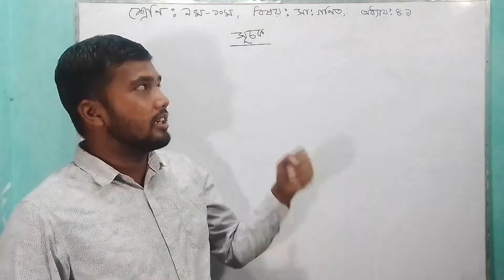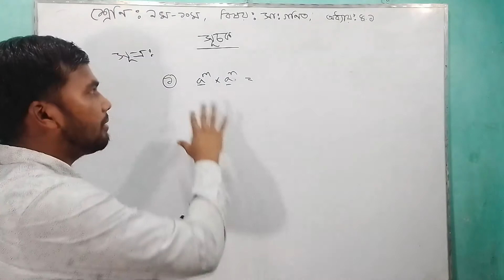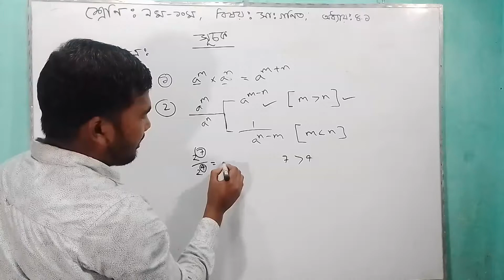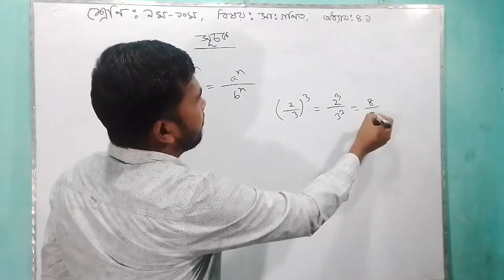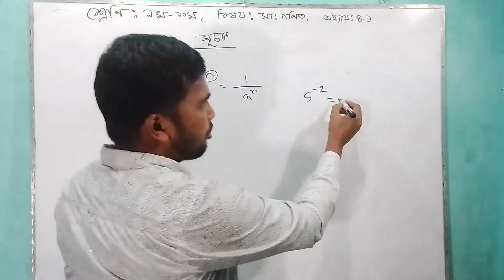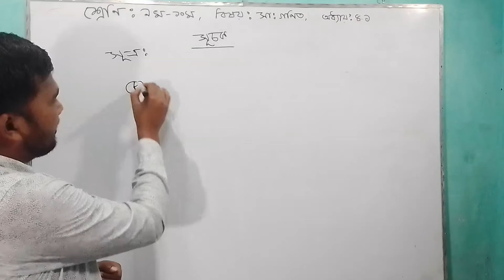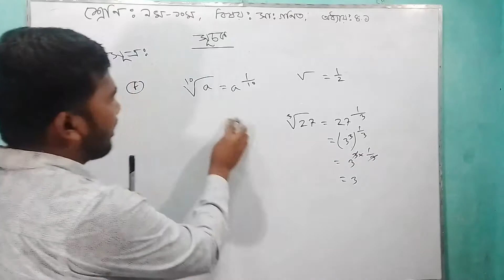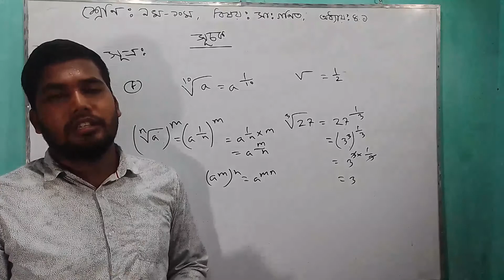সহজেই সূচকের সুত্র শিখে নিন-৪.১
চতুর্থ অধ্যায়- সুত্র আলোচনা